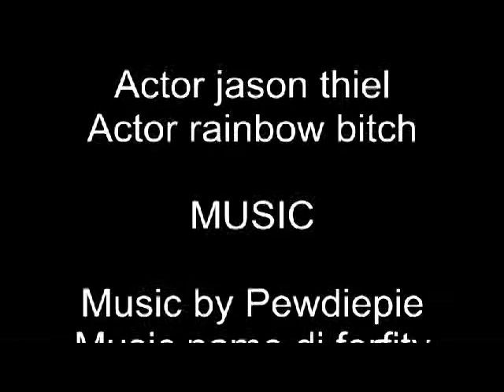jason thiel trolling